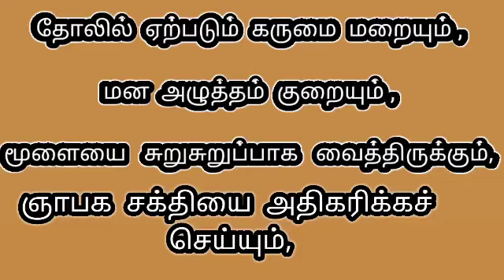மன அழுத்தம் குறைய இரத்தம் ஊற கா்பிணிக்கு #@Tamilvivasayi vlogs